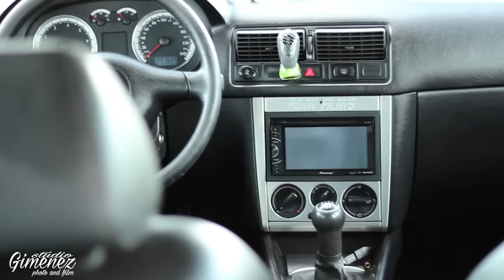Golf Flash Santorini Aro 20 e suspensão fixa - Stúdio Gimenez photo and film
-ASSISTA EM FULL HD PARA MELHOR RESOLUÇÃO-

Olá amigos, estamos trazendo para vocês neste vídeo este belo golf zerado demais, muito novo. Ele roda nas rodas Santorini aro 20 da volcano Wheels, suspensão fixa e uma bela sonzeira no porta malas.

 Valew!